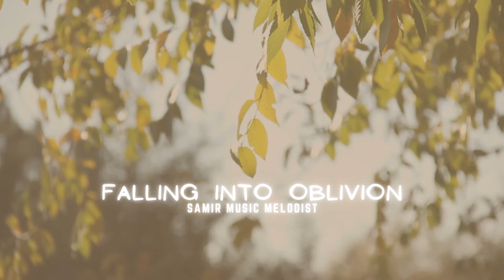FALLING INTO OBLIVION - Samir Music Melodist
Here's My Latest Soundtrack My Friends " Falling Into Oblivion "